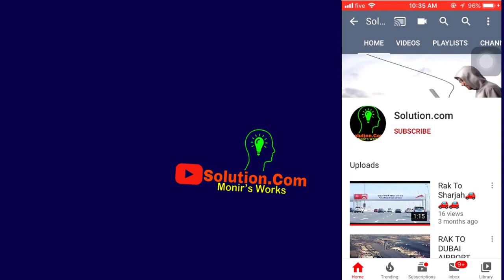how to Install laptop RAM and How to upgrade Laptop RAM - Quick & Easy Method..! #2020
In this Video i'm gonna show you how to upgrade RAM on a Laptop and also how to install Laptop Memory quick and easy. install the laptop RAM by easy method. HP ProBook 6450b or Others too
So Lets See.
I'm here for Bringing you quality tech tutorials,tips, life hacks and tricks.